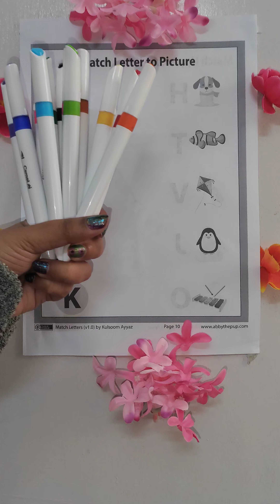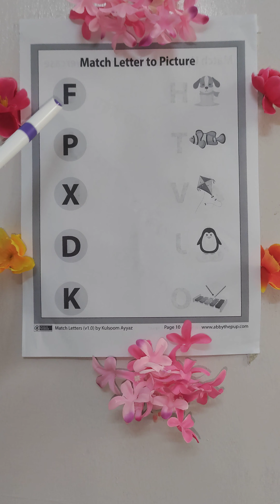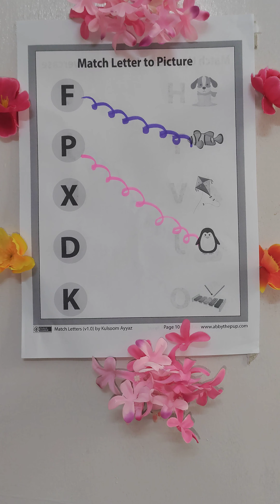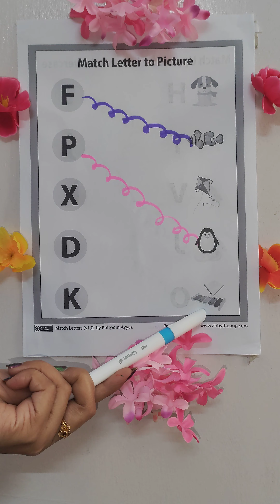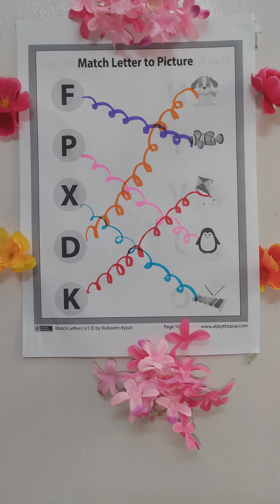Match Letters to Pitcher बच्चो को फोटो दिखा के alphabet match करना कैसे सिखाएं ✍️🔤🔠🍎🏀🐈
Topic: a for allple b for ball, small abcd a to z, small abcd writing, chhoti abcd, small abcd letter, abcd welcome to my learn with shweta mam ki pathshala channel is made for kids. It is an education channel our motto is kids gain knowledge with fun.
Your Query:
1.abc song nursery rhymes
2. a for Apple b for ball
3.a b c d e f g h i j k l m n o p q r s t u v w x y
4.a for Apple b for ball c for cat d for doll
5.abc song phonics
6.a for Apple b for ball c for cat
7.a for Apple b for badka Apple
8.a for Apple b for ball c for cat d for dog e for elephant
9.abc song
10.abc
11. colors song
12.new abc song
13.abc song phonics
14.abcd
15.abc song
16.a b c d e f g h
17.small abcd a to z
18.abcd abcd
19.a for Apple b for ball
20.baccho ki padhai
21.choti abcd
22.small abcd writing
23.small abcd letter
24.baccho ki abcd